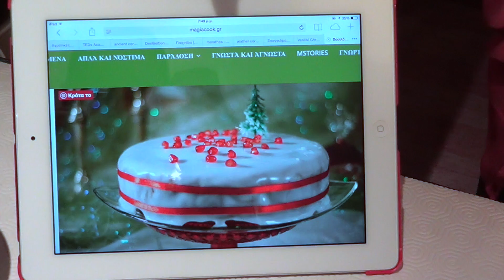Βασιλόπιτα (κέικ, με άρωμα βανίλιας και πορτοκαλιού)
Βασιλόπιτα αφράτη, με πλούσιο άρωμα και γεύση. Ξεκινάμε το νέο έτος, γλυκά, όμορφα και καλότυχα. Λευκή για την αρμονία, λίγο κόκκινο για πάθος και κέφι, μερικά ρόδια για καλοτυχία και γονιμότητα και φυσικά το τυχερό φλουρί!
Προτείνω αυτή την εύκολη και αγαπημένη συνταγή σε όλους - ένα απλό κέικ με μικρές πινελιές, που θα του δώσουν πλούσια γεύση και γιορτινή εμφάνιση, ώστε ο νέος χρόνος να μπει γλυκά με τα δώρα του αλλά και να είναι η νοικοκυρά ξεκούραστη με δημιουργίες για το πρώτο γεύμα του χρόνου όχι μόνο νόστιμες και αγαπημένες αλλά και εντυπωσιακές σε εμφάνιση!

Σχετικά με το MagiaCookTv / about us :
Καλωσορίσατε στο magiacookTv δηλαδή στην κουζίνα μου, εκεί  όπου με πολύ κέφι και μεράκι σας παρουσιάζω συνταγές αγαπημένες. Μαγειρέματα εύκολα και νόστιμα ! Το μαγείρεμα είναι μία διαδικασία διασκεδαστική και ταυτόχρονα πολύ δημιουργική. Με οδηγό τις πρώτες ύλες και τη φαντασία μας μαγειρεύουμε έτσι όπως μας αρέσει, δεν υπάρχουν κανόνες και περιορισμοί, μόνο πειραματισμοί!
Θέλω να σας παρακινήσω όλους να μπείτε στην κουζίνα σας και να φτιάξετε ότι τραβάει η όρεξή σας! Η προετοιμασία ενός γεύματος είναι εκδήλωση  συναισθημάτων όπως  η αγάπη, το νοιάζομαι και σε σκέφτομαι προς εμάς τους ίδιους αλλά και σε όσους το προσφέρουμε.

Welcome to magiacookTv, at my kitchen, where I  present favorite recipes with much enthusiasm and passion. Cooking easy and delicious! Cooking is a fun and at the same time very creative process. We are cooking guided by raw materials and our imagination, there are no rules and restrictions, only experiments!
I want to urge all of you to get to your kitchen and cook according to your appetite! Preparing a meal is an emotional event such as love, caring and thinking of ourselves and those who offer it.